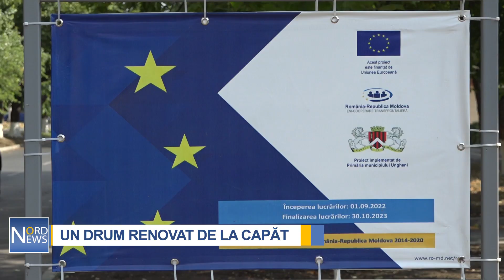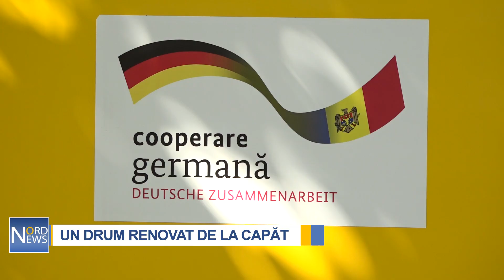Ungheni - un exemplu pentru R. Moldova. Cum arată o stradă renovată conform tuturor standardelor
În doar jumătate de an, strada Alexandru Boico din municipiul Ungheni a fost transformată în una modernă, cu o infrastructură dezvoltată. Lucrările au fost efectuate pe aproape un kilometru distanță, au fost instalate borduri, 50 de indicatoare rutiere și iluminat stradal. Totodată, au fost amenajate locuri de parcare, o zonă verde și treceri pietonale.

„Sunt șofer și trebuie să recunosc că totul este la cel mai înalt nivel. S-a schimbat foarte mult. Acest oraș a devenit mai atractiv, avem doar emoții pozitive.”

Lucrările de renovare în valoare de peste 420.000 de euro au fost efectuate cu sprijinul programului „EU4Moldova: Regiuni-cheie”, finanțat de UE și implementat de PNUD și UNICEF, cu contribuția primăriei locale.

„Acum este bine, vom vedea cum va fi mai târziu. Sunt schimbări ce țin de infrastructura orașului. S-au făcut schimbări mari în ultimii ani.”

„Foarte bine. Ce pot să spun? Lucrează cum trebuie”, au spus localnicii.

Ungheni implementează și un proiect transfrontalier împreună cu municipiul Dorohoi din România. Orașul a primit un suport de peste 1,2 milioane de euro din partea UE.

„Prosperitatea orașului nostru se datorează foarte mult sinergiei proiectelor. Aici, pe strada Alexandru Boico participăm la trei proiecte. Unul face parte din proiectul EU4Moldova, altul este transfrontalier și presupune construcția a peste 20 de kilometri de piste pentru bicicliști și trotuare. Astfel, și pe strada Alexandru Boico avem trotuare și piste pentru bicicliști”, a declarat Dionisie Ternovschi, viceprimar al mun. Ungheni.

„Acum e curat, nu mă împiedic pe bicicletă. Am aproape 80 de ani și încă pot apăsa pedalele dacă drumul este bun.”

Ungheni este un exemplu cum ar trebui atrase investițiile și implementate proiectele. Până la reparația străzii, cu suportul  Agenției de Cooperare Internațională a Germaniei (GIZ) a fost construită rețeaua de canalizare.

„Foarte bine. Îmi place acest oraș pentru aceste drumuri. Mai devreme era foarte greu de mers. Orașul a devenit foarte frumos , comod, îmi place, le place tuturor. Mulțumesc că ne-au alocat aceste resurse, pentru că nouă nu ne ajung bani. Vom trăi ca în Europa. Să mai avem și un loc de muncă bun.”

„Foarte frumos, calitatea este bună. Vom vedea cum va fi mai târziu. Am văzut că lucrările au fost efectuate bine. Sperăm să fie reparate toate drumurile. Noi locuim la periferie și acolo mai este de lucru”, au adăugat oamenii.

Programul EU4Moldova este implementat în regiunile Cahul și Ungheni și are un buget total de 23 de milioane de euro.